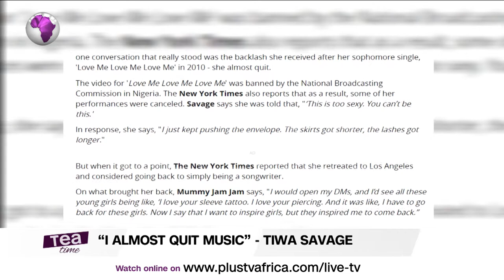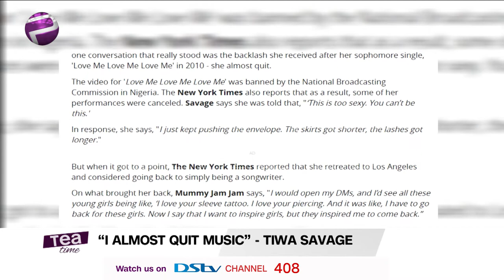I Almost Quit Music | Tiwa Savage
Tiwa Savage says she almost quit music after backlash from, 'Love Me Love Me Love Me'. In an interview with New York Times, she said  the video for Love me Love me” was banned by National broadcasting commission in Nigeria and as a result, some of her performances at the time were canceled